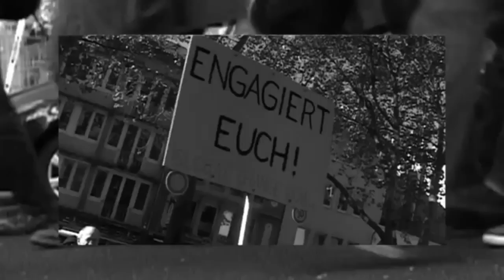Occupy Cologne ! - Hardy S. Party und Niranjana A.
"Occupy cologne" ist ein Song der aus einem Text von Niranjana Adelsberger entstand (im Video auf der Bühne neben mir), den ich dann als Musikstück umgearbeitet und "verwurstet" habe. Dies ist die erste, noch sehr ungehobelte Version, die vernünftige updates und Textierung in verschiedenen Sprachen bekommen sollte. Solange keine kommerzielle Verwertung erfolgt, bitte ich ausdrücklich um Bearbeitungen (lokale Versionen für verschiedene Städte ???), ich stelle sogar das Playback zur Verfügung. Big Respekt an Peter Joseph und Jaques Fresco für ihr Lebenswerk und Maximum Inspiration !! Hier

OCCUPY THIS TOWN by Niranjana Adelsberger & Hardy S. Party:

Wisst Ihr schon durch unsern Konsum
bringen wir uns selber um, weil wir
dem Planeten, auf dem wir leben,
für das Wachstum alles nehmen.
Bodenschätze landen auf dem Müll
weil jeder neues Spielzeug will
verpackt in Plastik eingeschweißt und
um die halbe Welt gereist

Wisst Ihr schon, für Geld und Gier,
achtet man kein Leben mehr!
Mensch und Tier wird tot gequält
nur der Profit ist das, was zählt,
Kinderarbeit ist genehm weil
wir auf Schokolade steh'n?
Auch der Kaffee, der ist uns wichtig, die
dafür schuften null und nichtig?

Ref:
Occupy Cologne, erhebt Eure Stimmen
time for a change, jetzt wird es gelingen -
wir ändern das Spiel, lassen alle gewinnen
Occupy the world, erhebt Eure Stimmen !
Wisst Ihr schon Krieg und Terror -Wahn
kurbeln nur die Wirtschaft an
Die Waffenindustrie, sie lacht
aus Leid und Tod hat sie Geld gemacht!
Die Verluste ans Volk, Gewinne privat,
so geht der Umverteilungsstaat
Wir haben diesen Wahnsinn satt
darum besetzen wir die Stadt !

Occupy Cologne...
Wisst Ihr schon jetzt ist's so weit:
wir brechen auf in die neue Zeit
ohne Zins und Schuldengeld
erschaffen wir 'ne bessre Welt
Schluß mit Konkurrenz und Neid und
mit Macht zum Zeitvertreib
Erst jenseits von dem „Dir" und „Mir"
kommt Heilung in das große WIR.

Occupy cologne... ocupamos el mundo
time for a change... cambiamos las reglas
Wir ändern das Spiel... un juego nuevo
Occupy the world... levantamos las vozes !